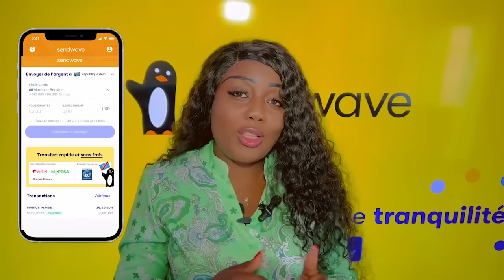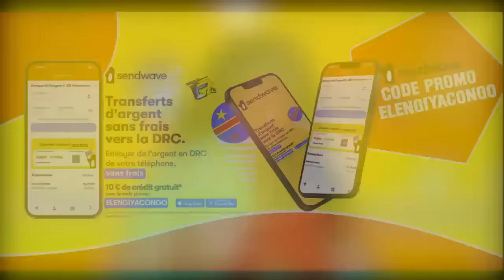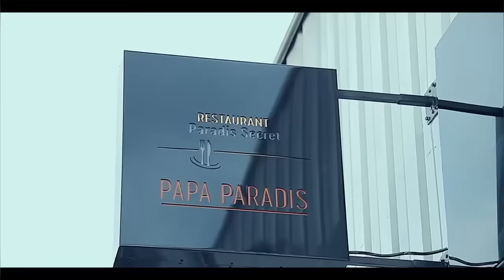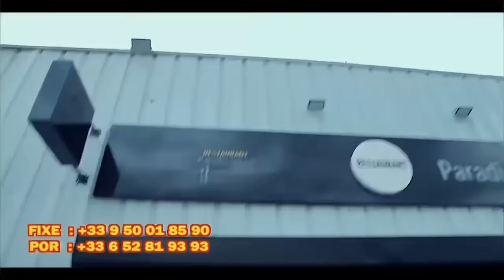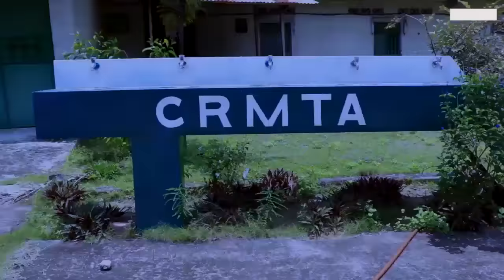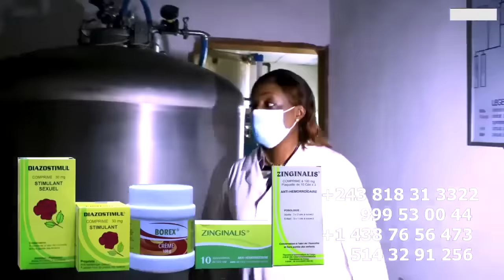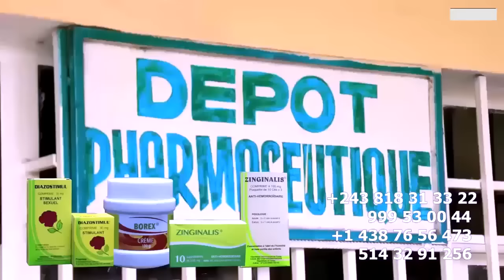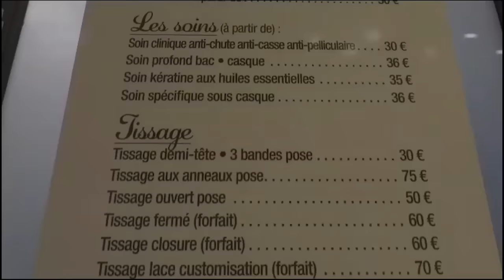RENCONTRE CARINE MOKONZI Na HERITIER BA MATISI MANICKE MAFUTA , Dossier FRAPPE MOMBAYA Et KINDINGU